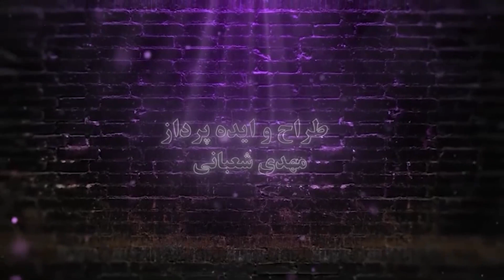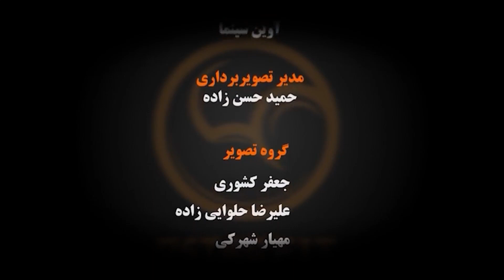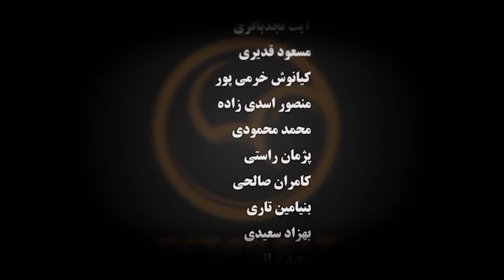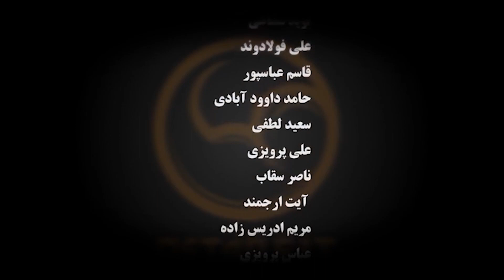Ostad Fit - Season 4 - Part 15 | استاد فیت - فصل 4 - قسمت 15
استاد فیت - فصل 4 - قسمت 15

این مجموعه در نظر دارد با توجه به گرایش های روزافزون به حوزه بدنسازی در کشور و همینطور موانع و چالش های مختلفی که دست اندرکاران این عرصه از گروه های مختلف سنی تا فعالان حرفه ای و آماتور با آن دست به گریبان هستند، محتوایی رسانه ای ایجاد کند که ضمن بررسی آسیب های امروز این رشتۀ ورزشی جذاب، به سطوح مختلف مسائل مبتلا به آن بپردازد.

تهیه کننده: ایرج رحمانی
 مدیر ورزشی: امیر عزیزی

سینماک:
16 ژانر متفاوت از فیلم و سریال و انیمیشن

Ostad Fit - Season 4 - Part 15

This collection intends to create media content due to the growing trends in the field of bodybuilding in the country, as well as the various obstacles and challenges that those involved in this field from different age groups to professional and amateur activists. To examine the harms of this fascinating sport today, to address the various levels of issues involved.

Producer: Iraj Rahmani
Sports Director: Amir Azizi

Cinemac :
16 different genres from movies, series and animation